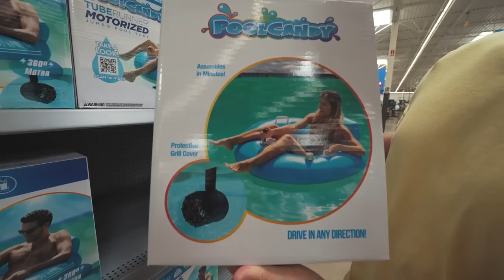Motorized POOL FLOAT Fishing Challenge! (HILARIOUS!)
We challenge ourselves to go fishing with motorized pool floats!